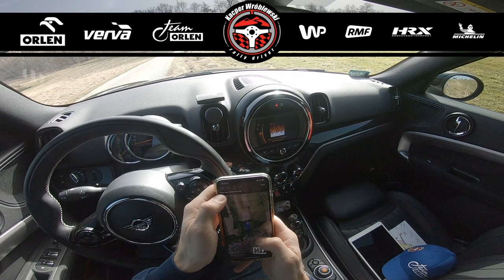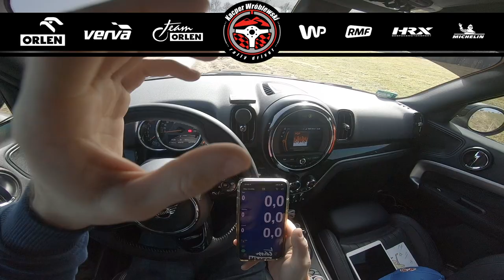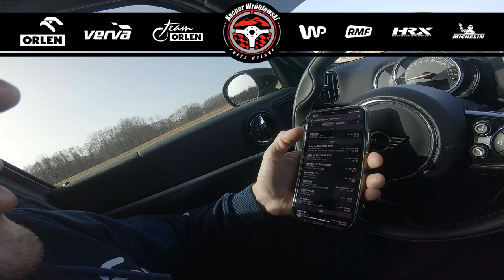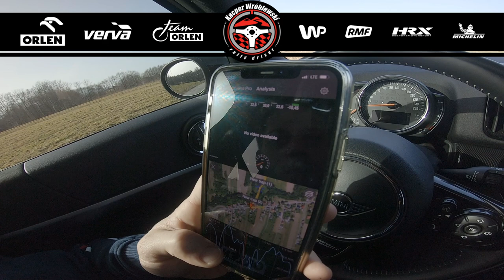VLOG - RaceChrono app - Jak używać i wykorzystać - Kacper Wróblewski Rally Driver - ORLEN Team